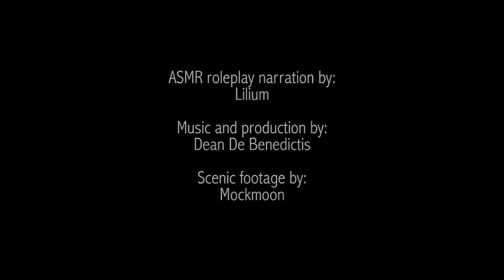ASMR Scenic Ambient Music Experiment Using Theonelillium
An ambient music rework of ASMR artist Lilium.